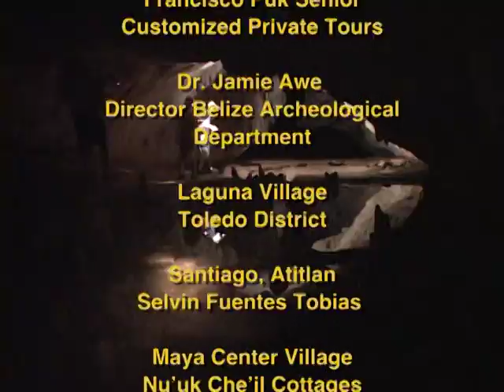Worlds of the Maya// Parte III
Worlds of the Maya, muchos hermosos lugares de Guatemala forman parte de este hermoso video. Peten, Antigua Guatemala entre otros departamentos. Chichicastenango tiene un gran potencial, como buenos pobladores hagamos que todo sea mejor y que crezca década día.